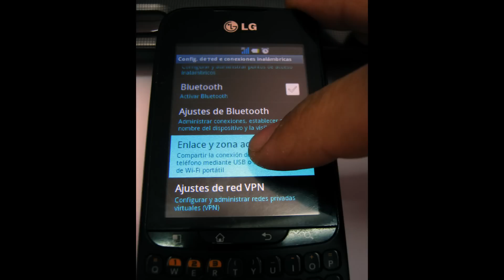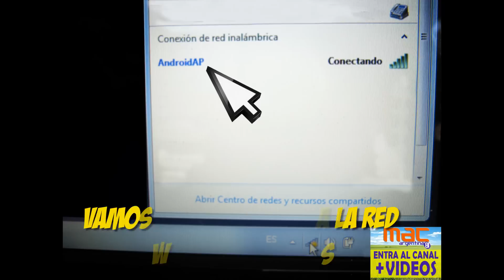Compartir la conexión a internet de un celular Android por Wifi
Como podemos hacer para compartir la conexión a internet 3G de un celular Android a travéz de una función que tiene el celular, para funcionar como Access Point Wifi. Compartir internet